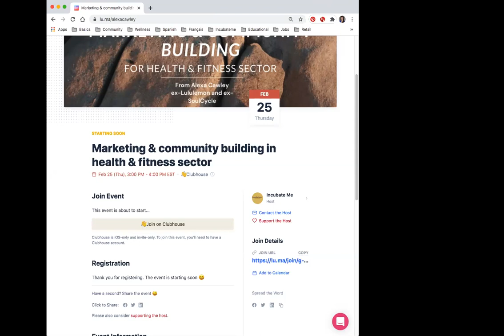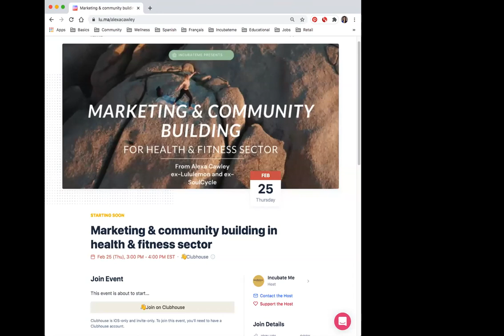Community and marketing for the fitness industry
Alexa Cawley talks about her experience building community and doing marketing at Lululemon and SoulCycle.